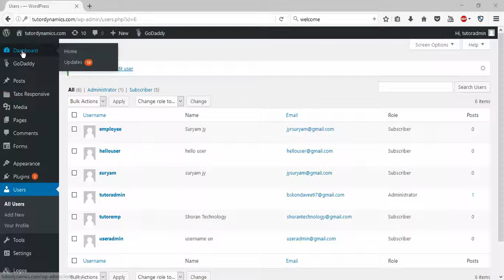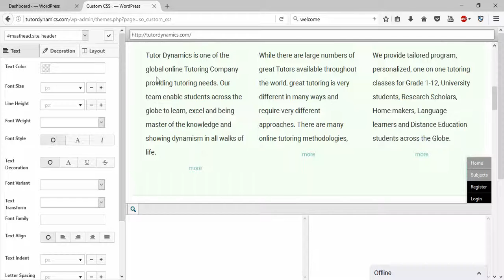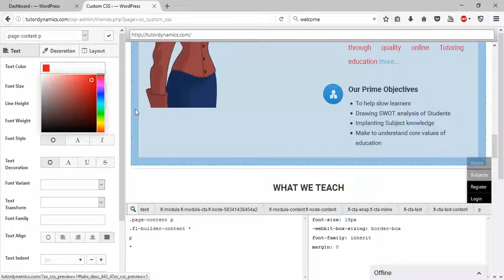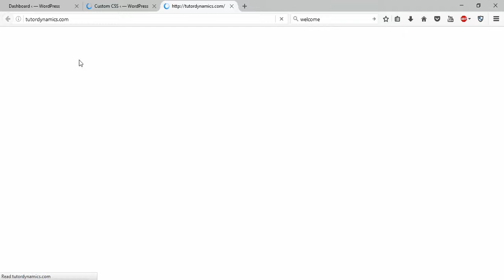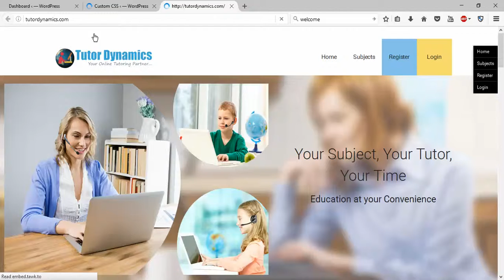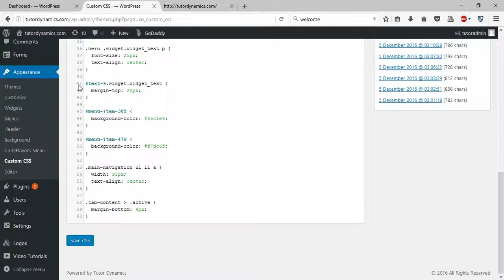Wordpress - Change Font Text Color - Intact Abode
how to change font color in wordpress theme

how to change font color in wordpress header

wordpress font color code

how to change title font color in wordpress

how to change color of text in wordpress

change font color wordpress css

wordpress font size html

how to change text color in wordpress page
hello guys in this video i will show you how to change default font color of your wordpress current theme using siteorigin css
in your wordpress website. in your wordpress wordpress by default you will have some custome font color for all your theme
to change it you need to have this plugin.